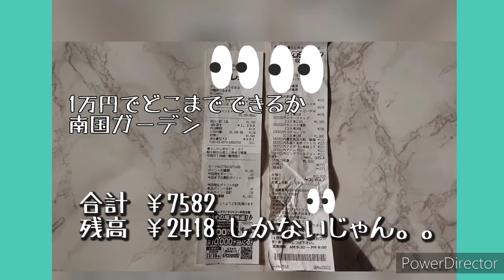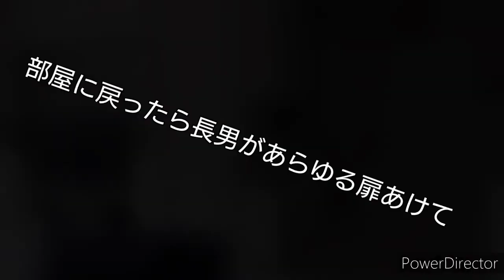予算1万円で超初心者が造る南国ガーデン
虫嫌いの料理研究家が南国ガーデンにチャレンジしてみました～

沖縄で料理研究家として活動しています。 お料理が好きな私にとっても3食5人分のご飯作りは大変‼️

冷蔵庫にあるものや乾物で作る食べ盛りレシピや ヘルシー料理、ヘルシースイーツ豆腐料理、薬膳料理、時短レシピなどわが家の食卓覗きにきていただけたら嬉しいです。 リクエストもあればぜひお知らせくださいね。

美味しい時間を楽しめますように。。 こんなレシピもご興味あればぜひ↓